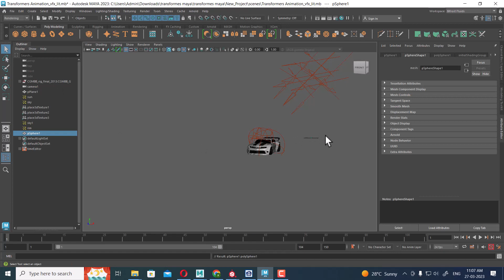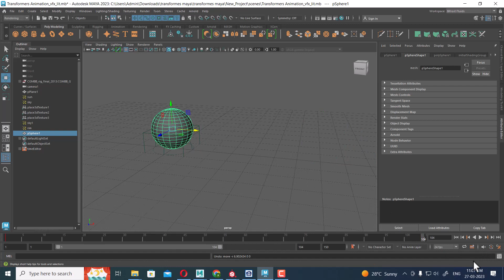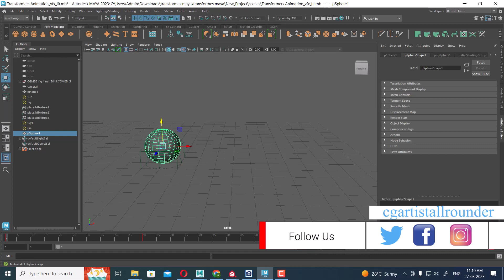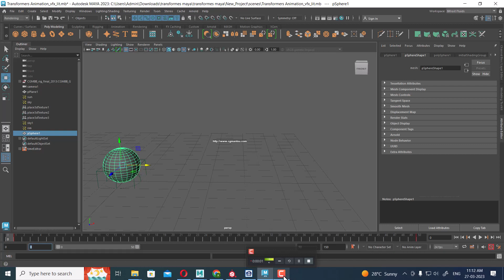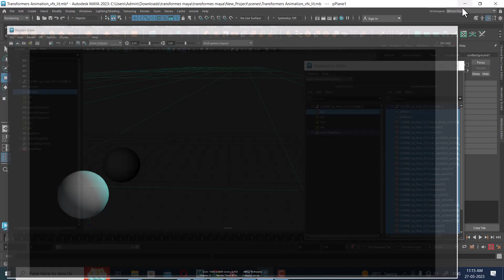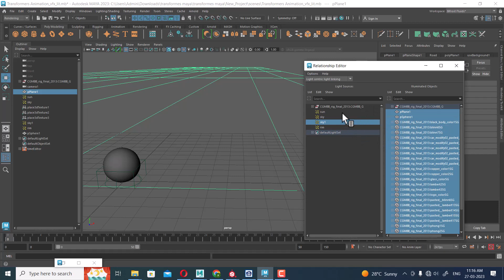Playback controls| maya user interface| anim character menu in maya| Maya 2023 tutorial| part 7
Maya 2023 | maya user interface| pt 7| Playback controls | Anim Character menus

A motion graphic is a dynamic and visually engaging form of animation that combines elements such as typography, graphics, and imagery to tell a story or convey information. It involves the use of animated text, shapes, icons, and illustrations that are seamlessly integrated with movement and sound effects. Motion graphics are commonly used in various mediums, including film, television, advertising, and online content, to captivate audiences and deliver messages in a concise and visually compelling manner. They are often used to enhance storytelling, explain complex concepts, or create visually stunning visual experiences.